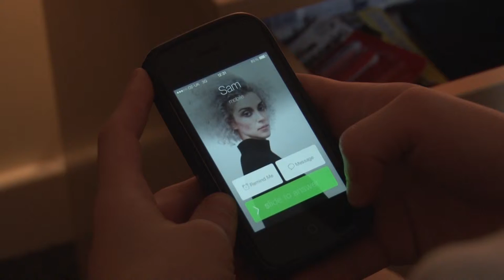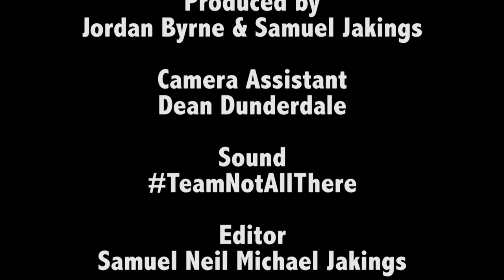Isolation (Short Film)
The story follows a young man who has been caught up in a life changing event, and now he has to deal with it for the rest of his life, what we wanted to show you in this short film was about how such an event can cause serious problems with individuals and how something we take for granted can be taken away from us in an instant.

Created by, Edward Fuller, Graham Bowers, Samuel Neil Michael Jakings, Jordan Byrne, Dean Dunderdale, Georgi Krasimirov (Media Production, Coventry University 2014, 160MC)